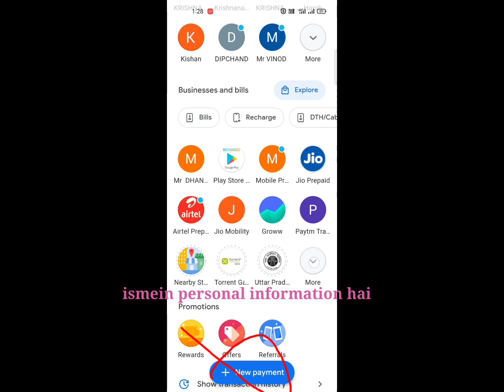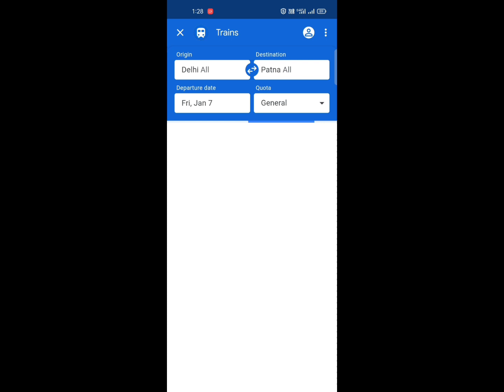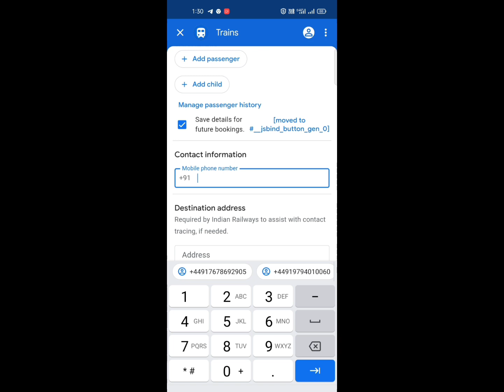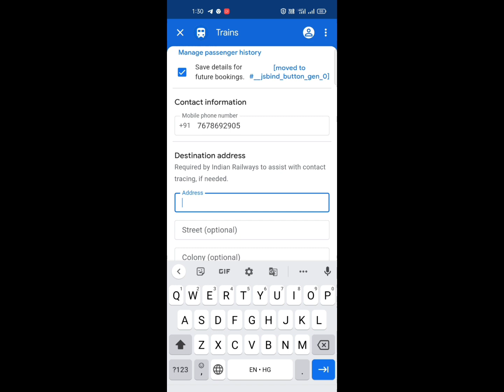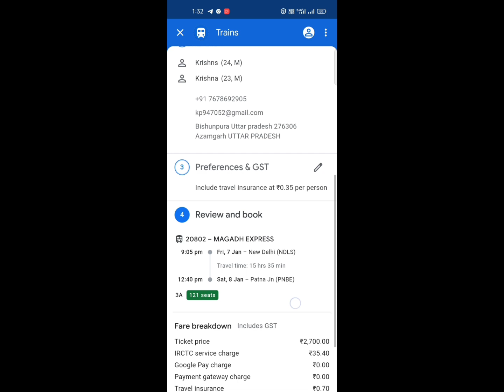Google Pay Se Train Ka Ticket Kaise Book Karen 2024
Helo doston mera naam krshna hai aur mera youtube par KNP TEK  naam se ye channel  hai jis par main movies  aur tek videos banaata hu agar aap log ko mera video achchha lagata hai to like share aur sabsakraib karen

google pay se train ticket kaise 2024
cancel kare
google pay se train ticket kaise
download kare
google se train ticket kaise book kare
google pay se irctc account kaise banaye
google pay irctc account kaise banaye
google chrome se train ticket kaise book kare2024
how to book movie tickets on google pay
phonepe se ticket kaise book kare
irctc me google pay se payment kaise kare
confirm ticket kaise book kare
paytm se ticket kaise book kare
mobile se train ticket kaise book kare
irctc user id kaise banayetatkal ticket
Google Pay se train ka ticket Kaise book Karen
google pay train ticket booking problem
google pay se train ka ticket kaise book karen2024
google pay se train ticket kaise book kare 2024